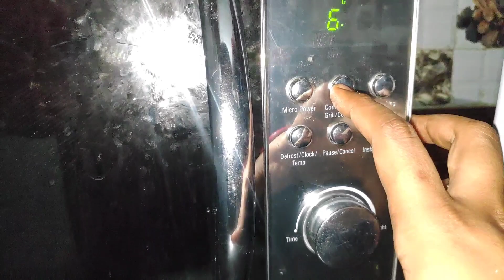আমি কেনো আর আগের মতো আমার শাশুড়ি মায়ের সাথে বেশি কথা বলিনা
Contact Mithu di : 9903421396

Product's link :

bedsheet link :

Garnier wrinkle lift :

Mamaearth teatree hair oil :

Kaya Day Cream :